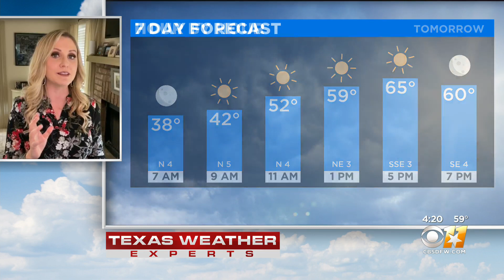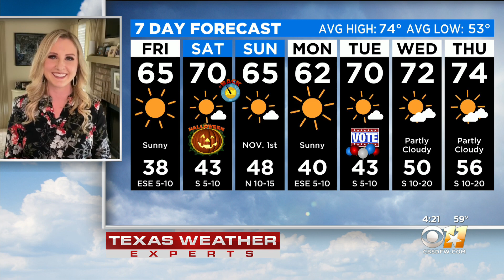Thursday Weather Update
Some clouds this evening will give way to mainly clear skies overnight. Low around 40F. Winds NNW at 10 to 15 mph.